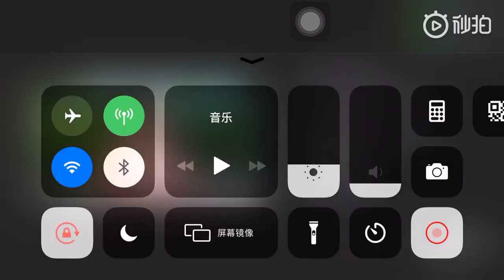👰 Tạp chí COSMOBride - Viên San San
Mabel Yuan VietFans